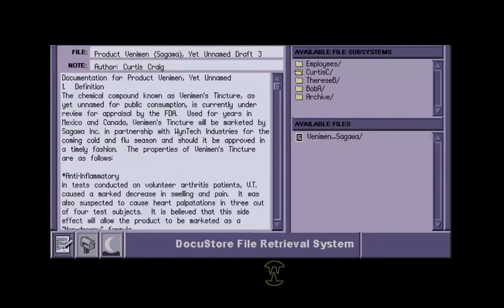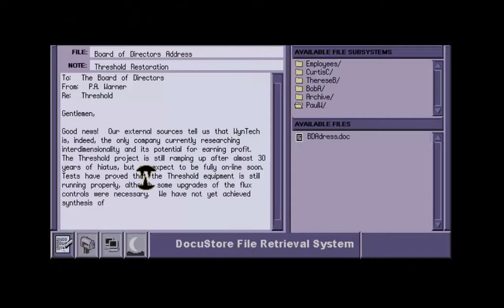Let's Play - Phantasmagoria 2 - 3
T & A is here to stay... YouTube can't take this away!